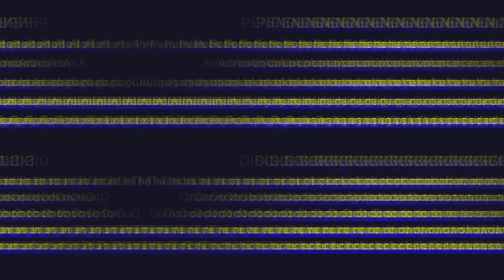15 TRIK DAN IDE LUAR BIASA DENGAN TELUR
Telur adalah produk yang sangat sehat dan bergizi.   Kami telah mengumpulkan 15 trik dan ide berguna untuk Anda yang akan membantu Anda memasak telur dengan cepat dan nyaman!   Bagikan dengan teman Anda ide-ide indah ini!